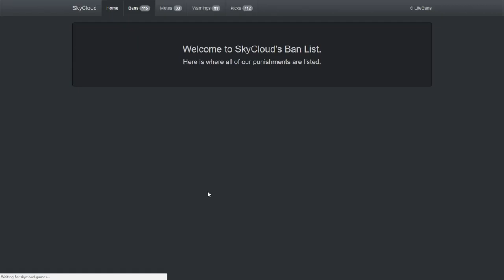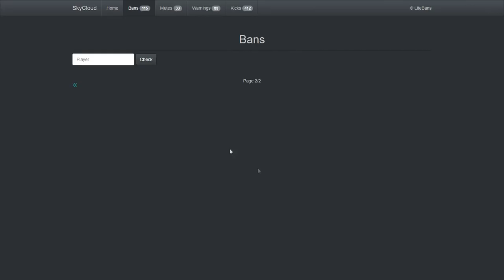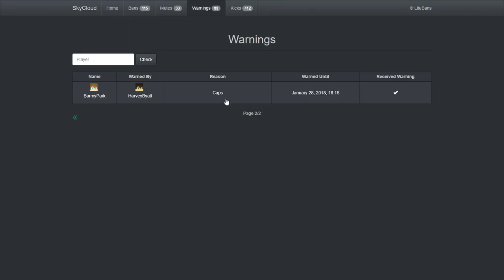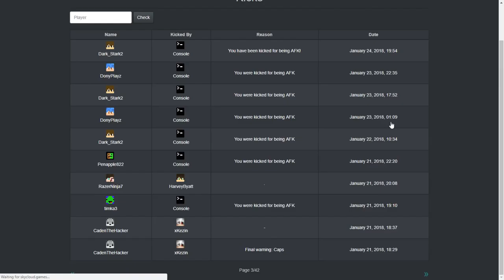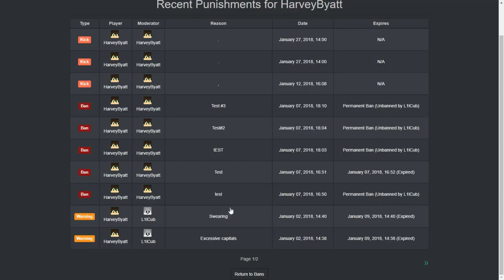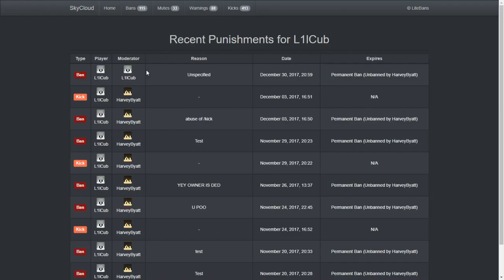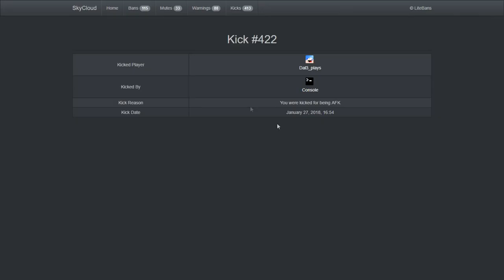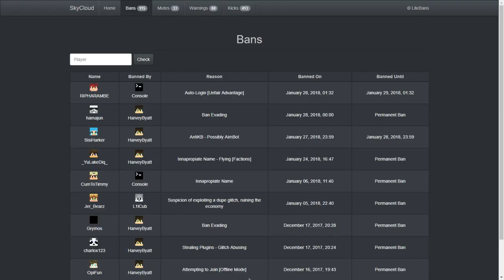Looking At All The Bans Mutes And kicks of skycloud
▬▬▬▬▬▬▬▬ READ DESCRIPTION! ▬▬▬▬▬▬▬

OPEN THIS!

Hey guys, today's video i look at all the bans mutes and kicks of skycloud, Texture Pack, FPS BOOST!

 VIDEO INFO:

Pack maker: me and i4y
Link of the Texture Pack Showcase Video:
 we didnt make a showcase
➤ Song: non copy right music
 Link of the Song:
can find it

 IN-GAME-INFO:

 IGN:  dal3_plays

 FOV: max

 Guild: titaniumOG

 IP: skycloud.mcpvp.live